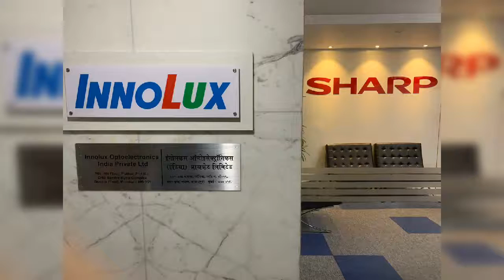Commercial office interior done for Sharp Innolux by Glauben Designs.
Office Name - Sharp (Innolux).
Area - 2000 Sq.ft.
Place - BKC.
Building Name - Platina.
Completed In - 45 days.
Scope of work-
* Civil work.
* Plumbing work.
* Electricial work.
* HVAC.
* Carpentery work.
* Furniture.
* Painting and polishing.

Furniture manufactured in our own factory.
Chairs manufactured in our own workshop.